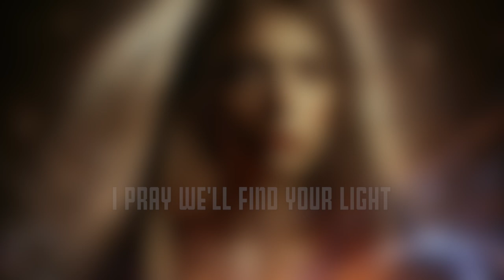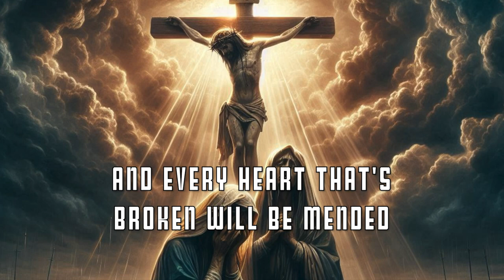The Prayer (backing track)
The Prayer
This is an adaptation of a performance by Sam Levine (which you can also find on Youtube).

Piano : Miles Black, Kevin McKendree
Organ : Gene Rabbai
Strings : Steve Kummer, Edmond Clare
Brass : Jim Clark
Vocal "Mmms" : David Wise
Bass : Dave Roe